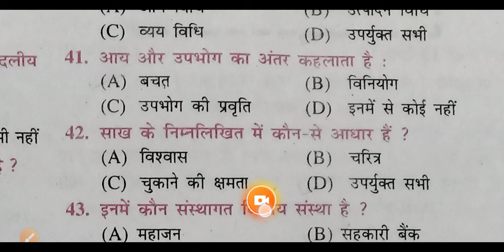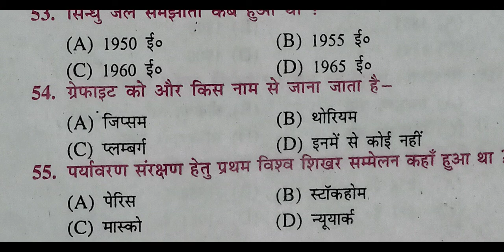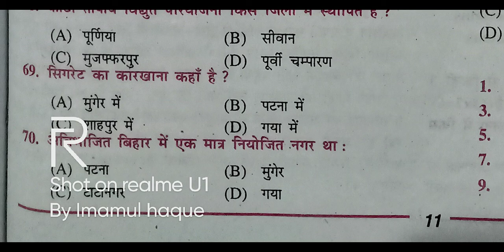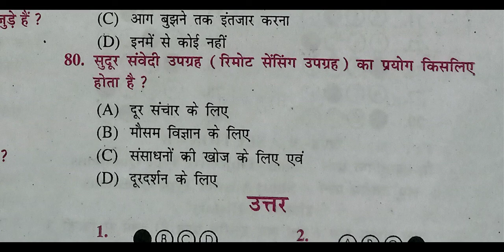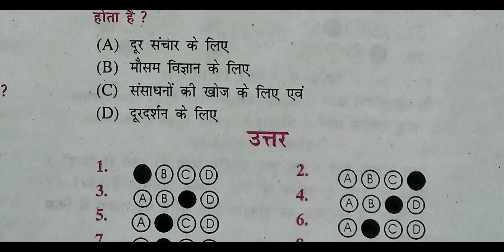Social science model paper 2021 class 10th|| bihar bord official model pepar class 10th 2021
Bihar bord official model paper answer key 2021
Social science model paper 2021 part 2
Social science class 10th model question paper 2021
Bseb social science model paper answer key 2021
10th official model paper social science answer key 2021#
💐💐💐  Part -1  💐💐💐

💐💐💐  Part-2  💐💐💐

Bihar bord model paper 2021 class 10th social science#
Bihar bord model pepar 2021 class 10th Social science, bihar bord maitric sst model pepar 2021#

2021 maitric exams,  10th bord paper 2021
Social science bord model paper 2021
10th objective question 2021
10th objective questions 2020
maitric objective question 2021
10th bihar bord social science model paper 2021
maitric social science model paper 2021
maitric vvi question answer
math model paper class 10th
2020 ka maitric ka question paper
2021 ke liy vvi question answer
Maitric exame 2021 objective question and answer#
Bseb official model paper 2021
Bseb official social science  model paper 2021

Bihar bord 10th guess paper 2021
Bseb 10th guess question 2021
10th vvi math question 2021 bihar bord
Math vvi question class 10th 2021
10th science official model paper answer key 2021
bihar bord model paper 2021 ka solution
maitric exame 2021#

10th vvi social science question 2021#
bihar bord 10th vvi question 2021